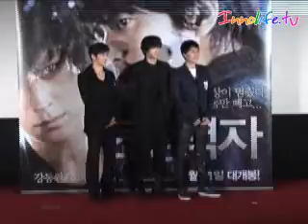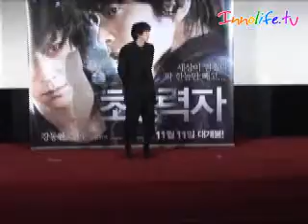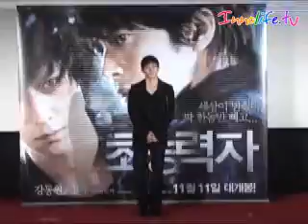innolifeTV 芸能 ～ 映画『超能力者』制作報告会①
innolifeTV 芸能～二人の出会いだけで話題!カン・ドンウォン&コ・ス主演の映画『超能力者』Gang DongWon 강동원 초능력자